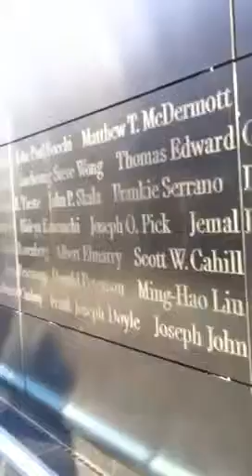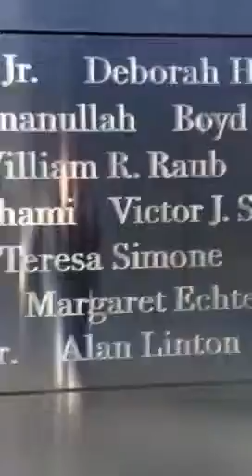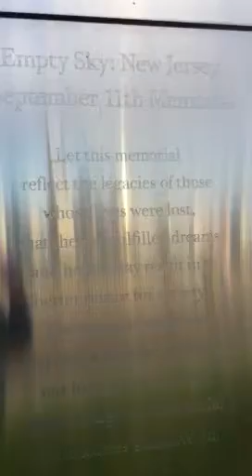Empty Sky: New Jersey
Names of all the people from the 911